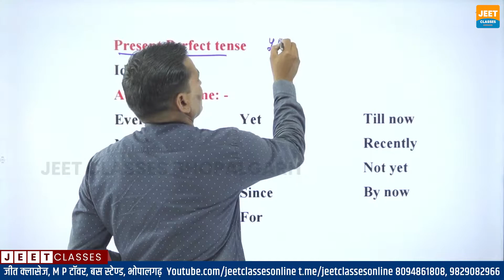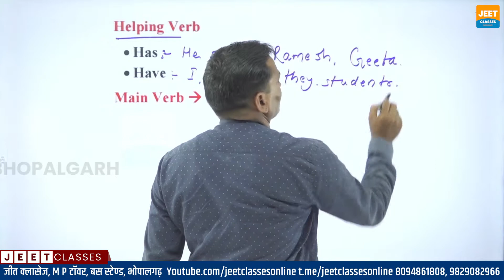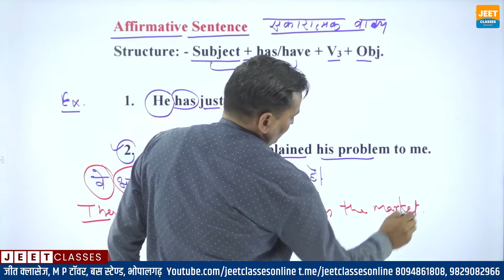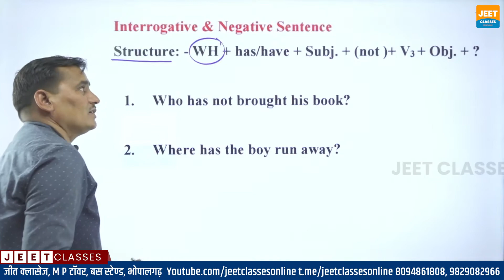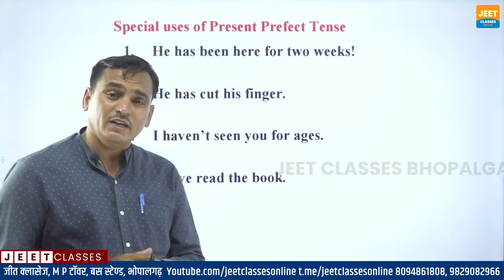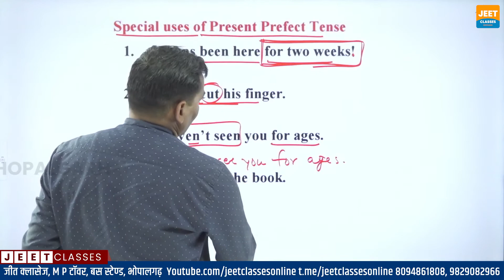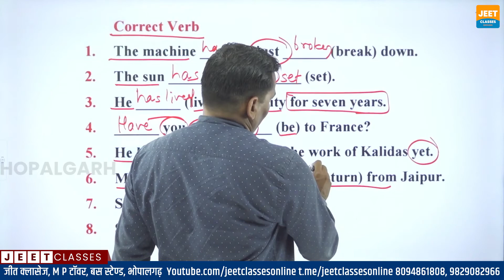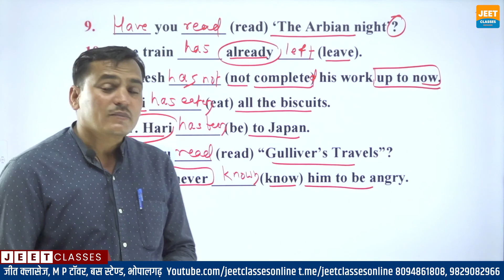Tense - Part 3 | Present Perfect Tense | English Grammar | Ratan Singh Deora| Jeet Classes Online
Adverb | English Grammar | Ratan Singh Deora | Jeet Classes Online